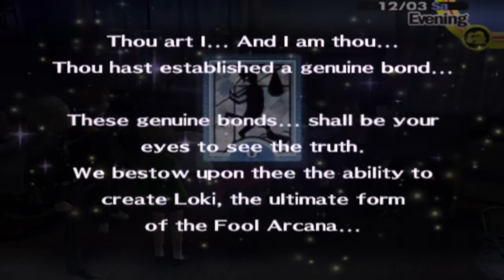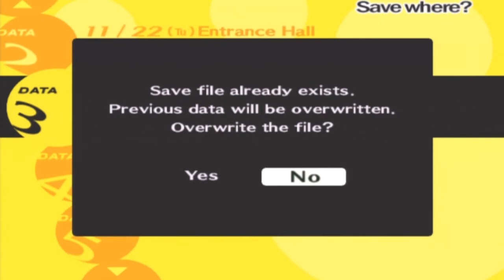Persona 4 - 159: Closer to the Truth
Whew. Ridiculous true ending parameters.